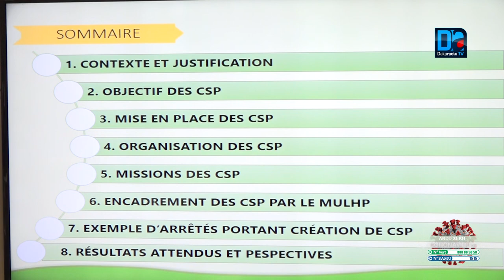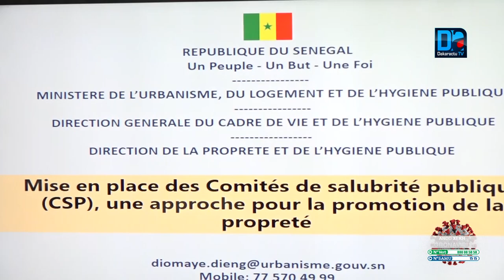Lutte contre l'insalubrité : Des membres de comités de salubrité publique des marchés formés